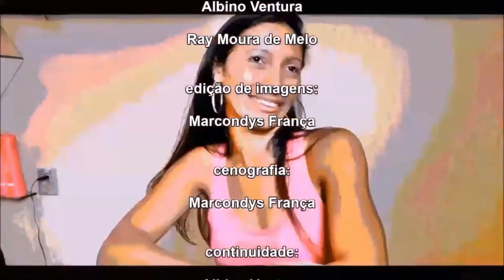NOVELA ANJO BOM GENIO MAU CAPITULO DEZ OFICIAL